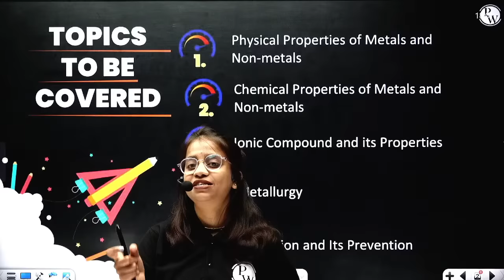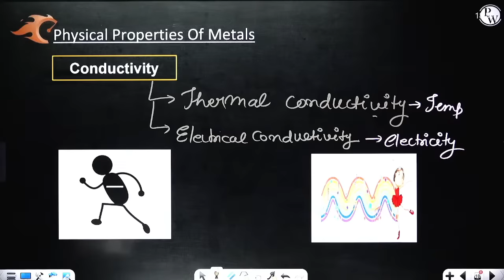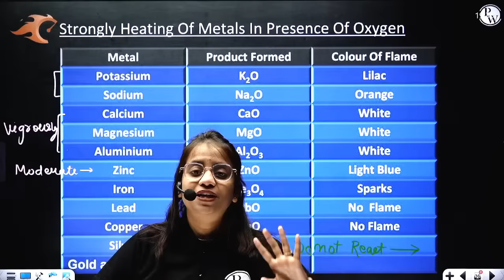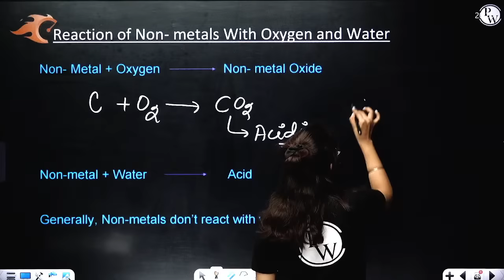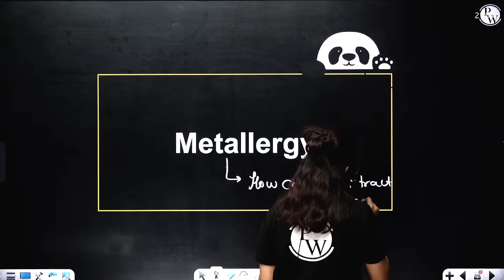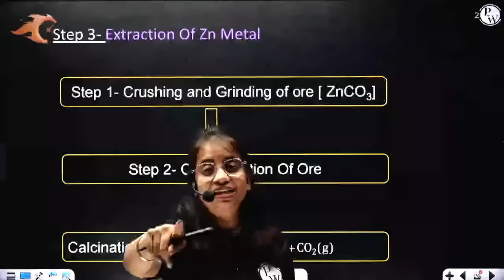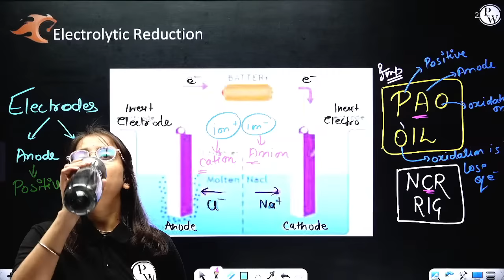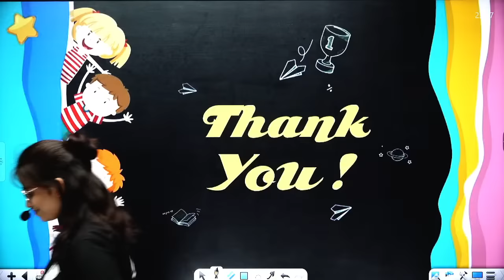METALS AND NON METALS - in 1 Shot || Class -10th Board Exams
* This batch is complete free for all the students aiming for 10th Board.
* Recorded lecture will be provided on Foundation wallah Youtube Channel.
* Weekly schedules of the lecture will be given on the Foundation Wallah Community page.
* Classes will start form 5th Jan 2023 to Board Exam.
* Chapter wise practice sheet will be provided in the Warrior 2023 batch on our PW App.
* Classes will be held on weekly basis Monday to Saturday.
* 2 classes per day will be held at 2 pm , 6 pm.
* English will be held on Sunday.
* Syllabus will be cover till 10th feb. 2023.
* After completion of syllabus  Chapter wise PYQ series will run till 20th of feb.